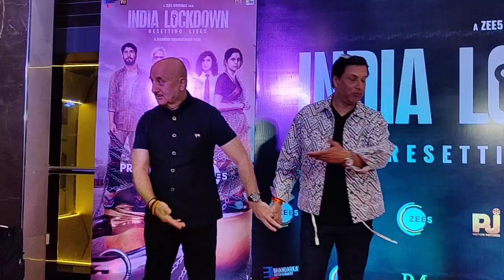Shweta Basu Prabhu at India lockdown movie screening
Shweta Basu Prabhu at India lockdown movie premiere